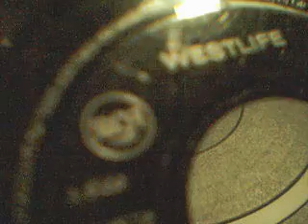Westlife - If I Let You Go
#1 U.K. hit, 1999. Jukebox 45 with no label; the text is just stamped directly into the vinyl.